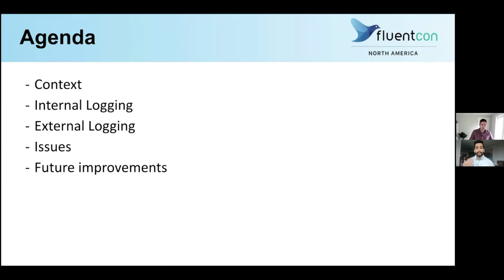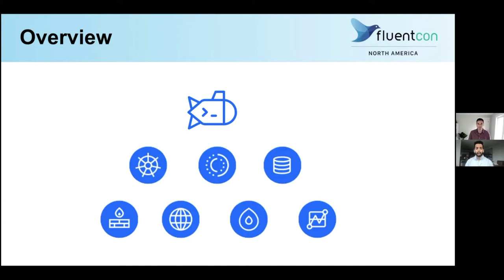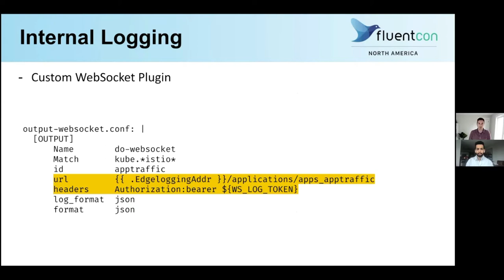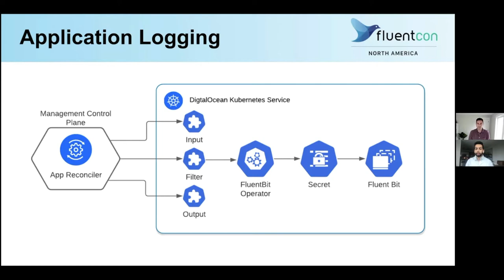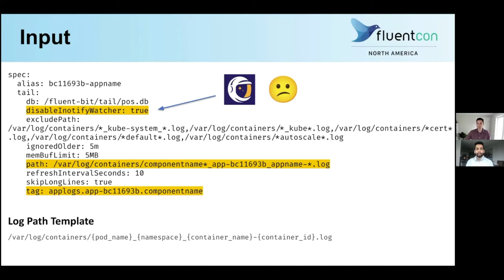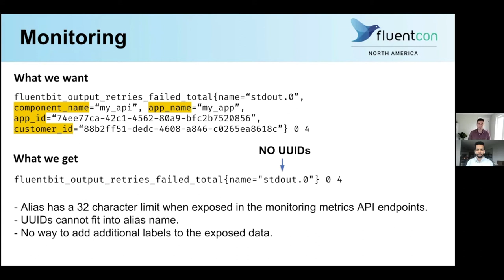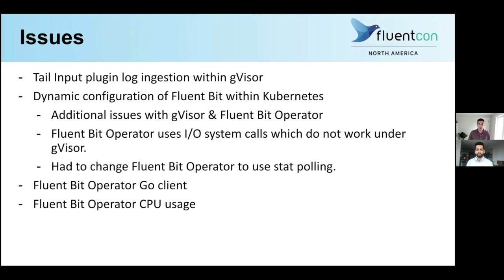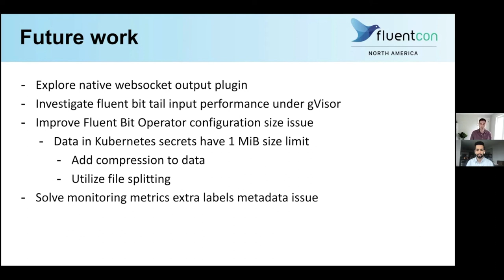Integrating Fluent Bit Into a PaaS - Bojan Djurkovic & Dhruv Kela, DigitalOcean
At DigitalOcean App Platform we use Fluent Bit for log processing of internal components and for customer-facing functionality. This session will review how we collect internal logs from dozens of Kubernetes clusters into a centralized logging system utilizing a custom plugin. We will also describe how we dynamically configure Fluent Bit for customer applications' log processing. This presented several operational, scalability, and security considerations. Orchestrating Fluent Bit in a security-restricted environment proved challenging. We also need detailed observability into applications' logging pipeline health and metrics. Different implementation approaches and potential future improvements will be discussed.